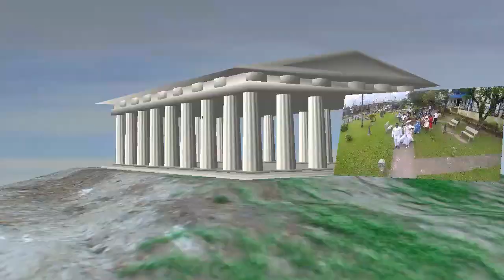TEMPS FORT ETAT CIVIL CARINE et OLIVER by LEDOUX PONE